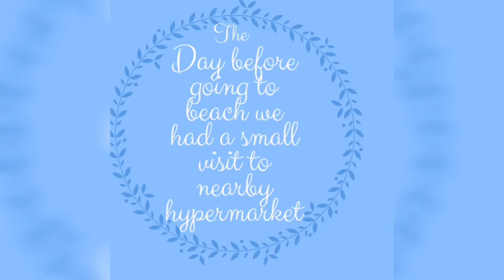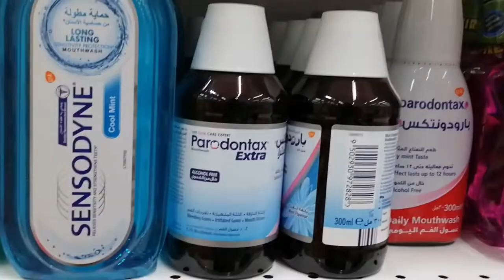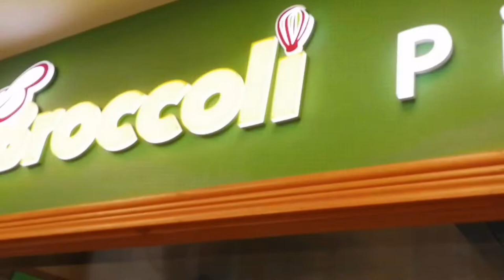|Dubai is back to normal|Alhamdulillah | WENT OUTSIDE AFTER110DAYS OF LOCKDOWN |Shopping&beach visit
00:10 Intro
1:00-Start
6:18-End

The vlog is all about sharing our experience after lockdown we went outside by taking precaution measures.
we went for a small shopping near to a hypermarket along with kids.all were wearing mask and the security checked each and everyone's temperature before entering to the shopping centre.Had a small shopping and next day along with friends went to beach.WE ALL WERE SO EXCITED.there were no rush but still many of them were enjoying in the beach.there we saw sunset as it was evening.

thankyou